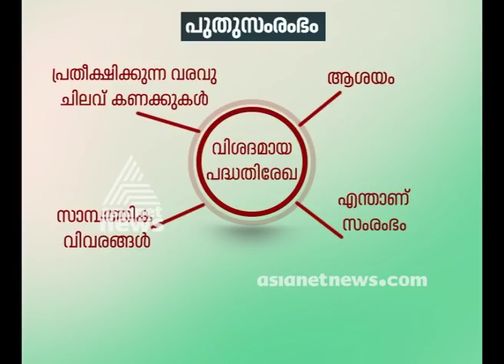Things to Do Before You Start Your Start-up | Money Time 07 Apr 2018